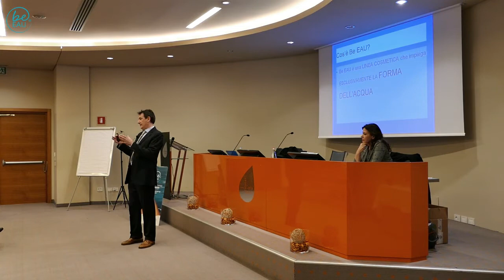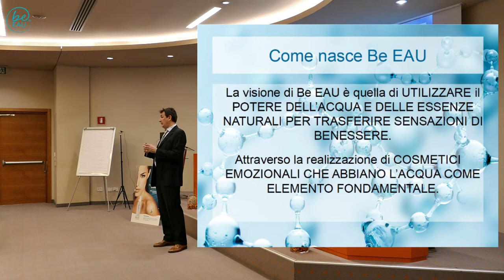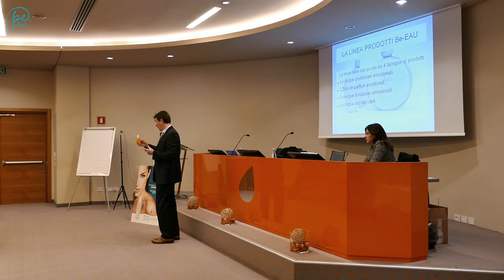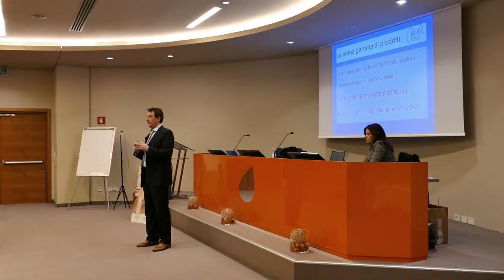A cosa serve Be-EAU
La presentazione della nuova linea di acque profumate Be-EAU introdotta dal dott. Alessandro Gornati.